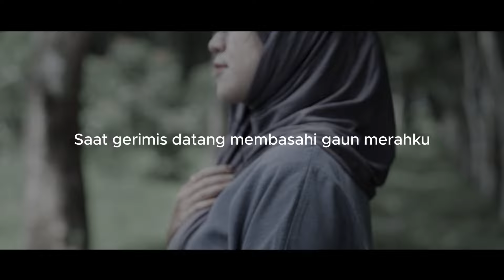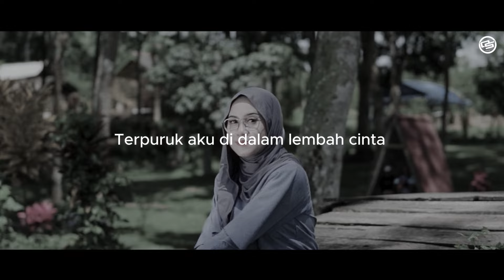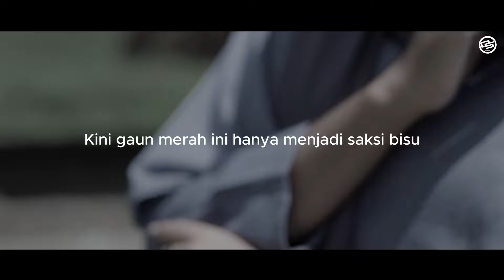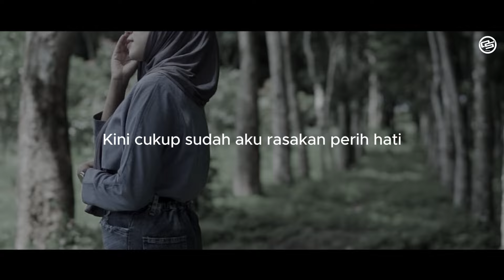Gaun Merah Slow Bass (OS Team Remix)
Title : Gaun Merah
Remix : Havid Kurniawan

terimakasih